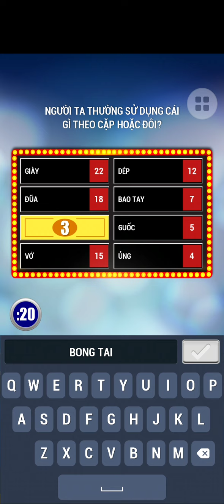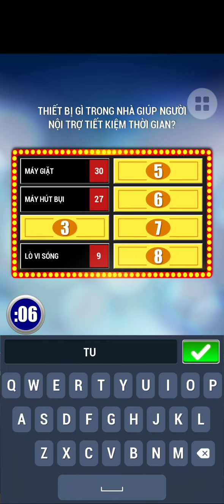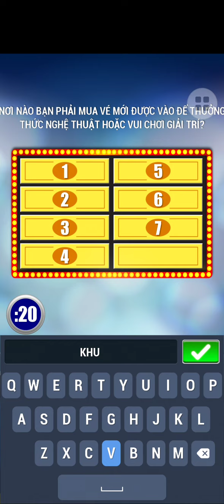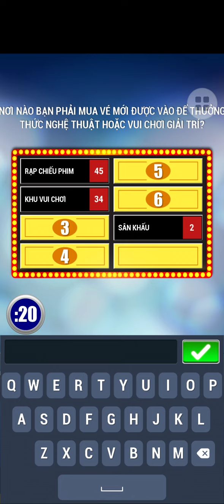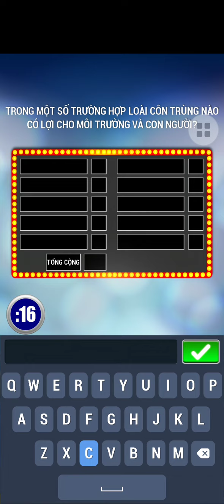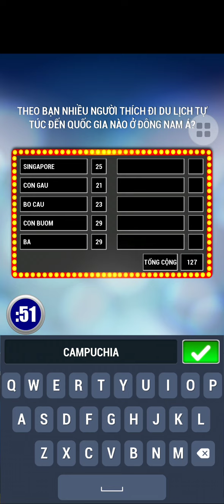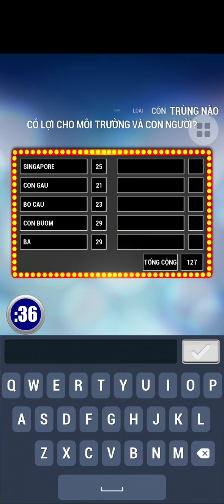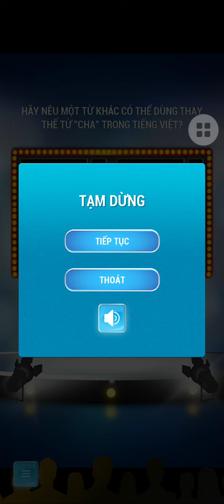Khảo sát 100 2022 - Tập 173 (29/07/2022)